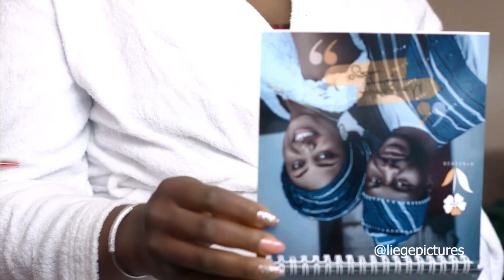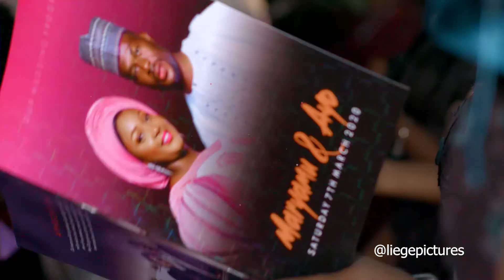Ayo and Mary 2020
To Love and to Cherish